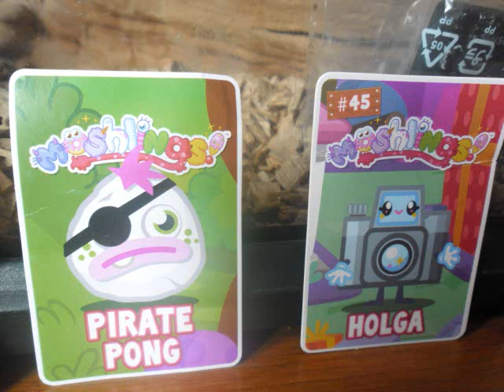Southwold School Trouble In Paradise Trailer